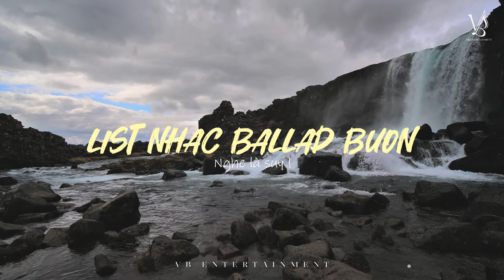Khi Anh Là Người Đàn Ông Của Em,Nói Ra Thì Tốt Hơn,Tiếc Nuối Trong Em|List nhạc nghe hoài không chán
Tracklist:
00:00:00 1. Khi Anh Là Người Đàn Ông Của Em - VIET LEE
00:05:25 2. Có Một Người Vẫn Đợi - VIET LEE ( NGÂN NGÂN COVER )
00:11:13 3. Còn Thương Người Cũ - VIET  LEE
00:16:40 4. Tiếc Nuối Trong Em - Bá Thùy Linh
00:21:33 5. Anh Từng Cố Gắng - Nhật Phong
00:26:28 6. Nói Ra Thì Tốt Hơn  - VIET LEE
00:31:15 7. Thương Một Người Mất Cả Tương Lai - VIET LEE
00:36:49 8. Sợ Mình Phải Kết Thúc - Nhật Phong
Đây là kênh youtube chính thức của cty TTĐPT B Concept Entertainment. Mọi người cùng follow kênh để theo dõi những sản phẩm âm nhạc thật hấp dẫn nhé

Bản quyền B Concept Entertainment
© Copyright by B Concept Entertainment ☞ Do not Reup